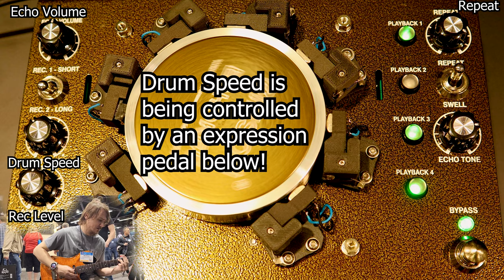Binson Echorec REMAKE: Vintage Tape Echo Demo by T-Rex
Discover the T-Rex Electronics Binson Echorec, a faithful recreation of the iconic vintage tape echo unit. Immerse yourself in the lush, warm tones and timeless echoes that made the original famous. This meticulously crafted pedal captures the essence of the legendary Binson Echorec.

Youtube does not pay me. Thank you for your support.

Follow Gear sounds to see content that doesn't make it on the channel!

0:00 Clean Tone
0:12 Sound Demo
10:43 Interview